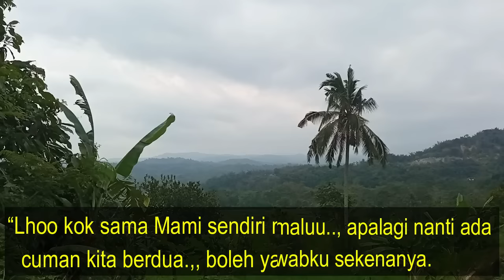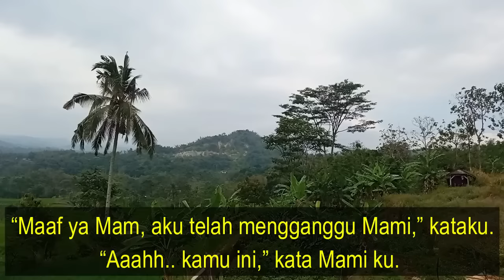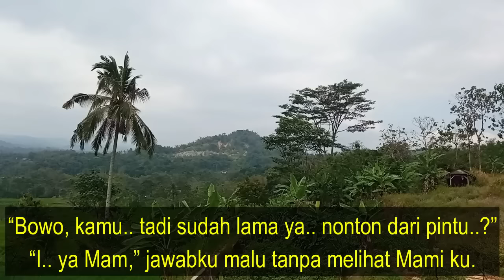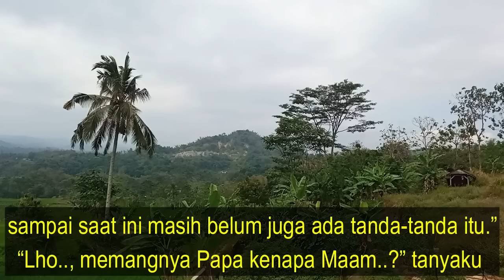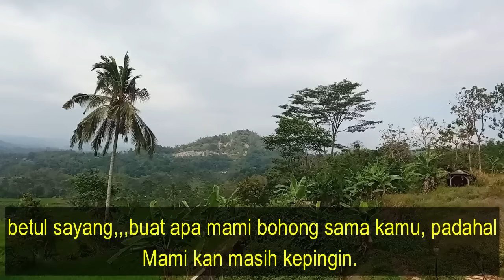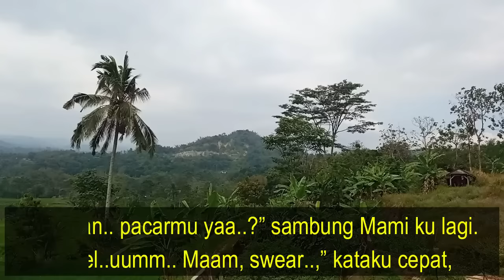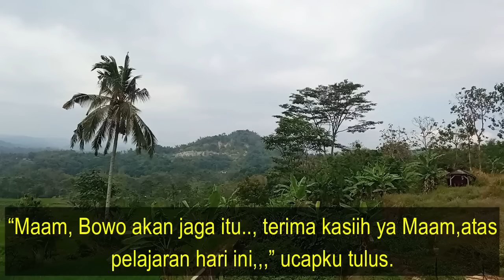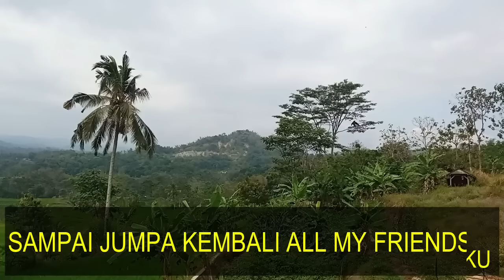Mami Ku Memanggil Aku Untuk Datang Ke Kamar: Kejutan Tak Terduga Menanti! | Cerpen Romantis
Selamat datang di video YouTube kami! Dalam episode seru bertajuk "Mami Ku Memanggil Aku Untuk Datang Ke Kamar: Kejutan Tak Terduga Menanti!", kamu akan menyaksikan petualangan menegangkan yang penuh liku-liku tak terduga. Bergabunglah bersama kami saat kami memulai perjalanan yang akan membuat Anda tetap tenang!

Bersiaplah untuk terkagum-kagum saat Mami, sosok ibu tercinta kami, memanggilku, mempersilakanku masuk ke kamarnya. Sedikit yang saya tahu, apa yang menanti saya akan melampaui semua harapan. Persiapkan diri Anda untuk menghadapi rollercoaster emosi saat kami menemukan kejutan dan misteri yang tersembunyi di dalam kamar Mami.

Video kami yang menarik dan mendalam akan membawa Anda melalui alur cerita yang mendebarkan, menawarkan ketegangan, kegembiraan, dan momen yang mengharukan. Saat kita masuk lebih dalam ke kamar Mami, kita menghadapi tantangan tak terduga, teka-teki membingungkan, dan rahasia tak terduga. Liku-likunya akan membuat Anda ketagihan hingga akhir!

Selain itu, kami telah menciptakan visual yang menakjubkan dengan cermat, memastikan bahwa setiap bingkai membuat Anda terpesona dengan keindahannya. Sinematografi terampil kami menangkap setiap momen, meningkatkan keseluruhan pengalaman dan mendekatkan Anda pada cerita.

Namun petualangan ini bukan hanya tentang kejutan tak terduga. Ini adalah perjalanan yang mengajarkan kita pelajaran hidup yang berharga, mendorong kita untuk menghargai orang-orang terkasih, dan menginspirasi kita untuk menerima hal-hal yang tidak kita ketahui dengan keberanian dan pikiran terbuka.

Jadi, bergabunglah bersama kami dalam petualangan luar biasa ini dalam "Mami Ku Memanggil Aku Untuk Datang Ke Kamar: Kejutan Tak Terduga Menanti!" Jangan lewatkan keseruan, misteri, dan momen mengharukan yang terbentang di depan. Tekan tombol putar sekarang dan mulailah pengalaman tak terlupakan!